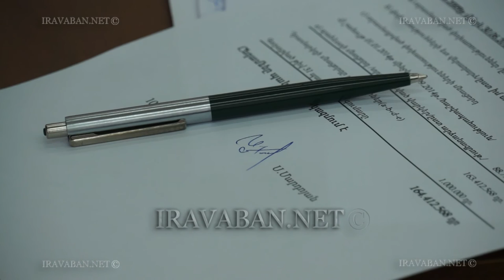Մեղադրվում է քեռու ընկերությունից 162 միլիոն դրամի հափշտակության մեջ